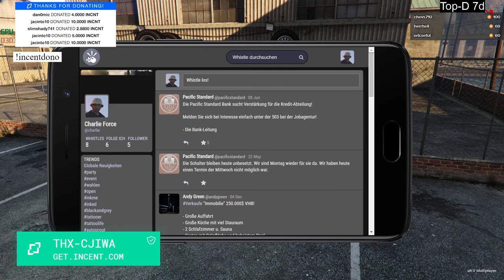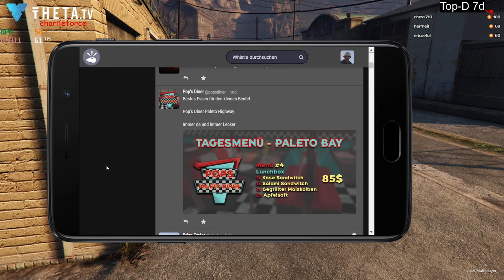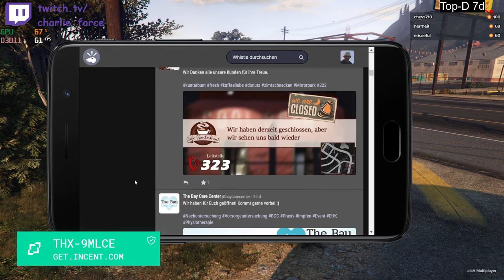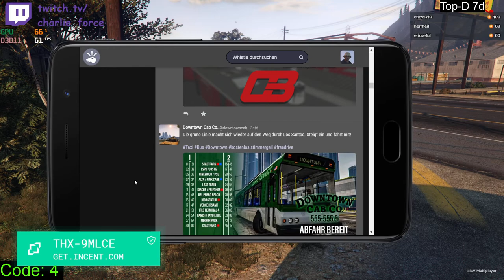2020 06 13 Homestate